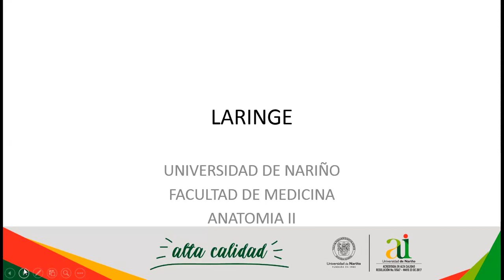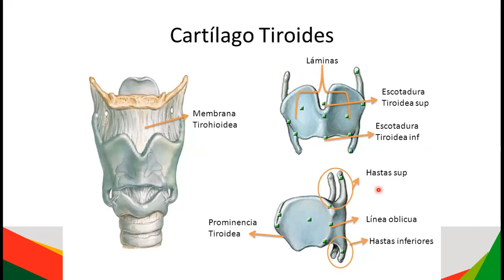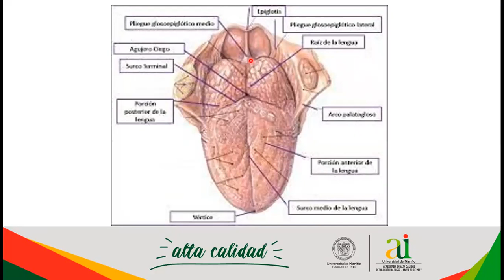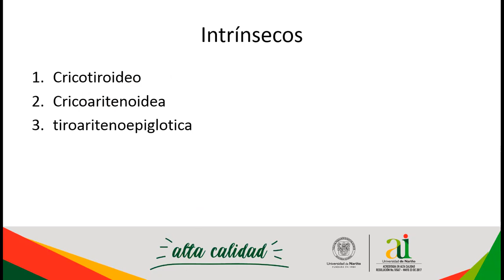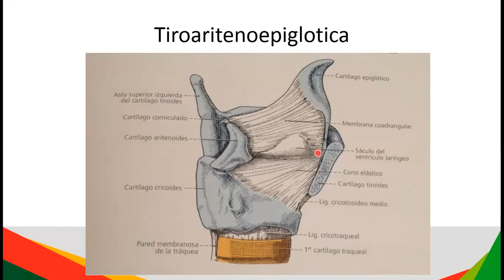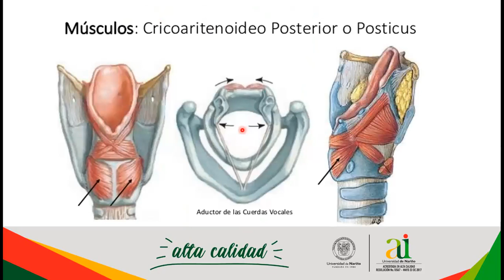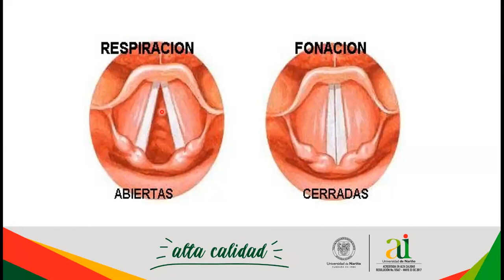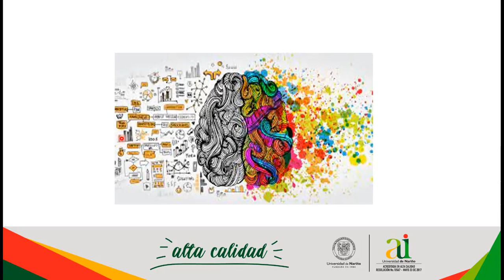Clase Laringe, 30-03-2021 Dra Bibiana.